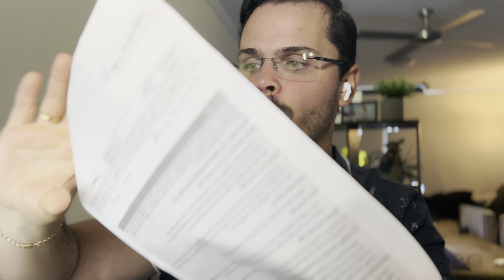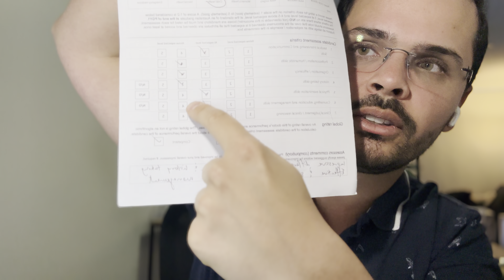WBA MÉDICO AUSTRÁLIA: Como funciona a última etapa? | OsVialles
LIVE • WBA 👨🏻‍⚕️🇦🇺 Ser Médico na Austrália requer algumas etapas. Incluindo desde prova teórica à prova prática.

Nessa LIVE falei sobre a última etapa que envolve a avaliação prática.

Mais conhecido como: Último passo para obter seu Registro Geral e finalmente se tornar 100% Médico(a) na Austrália 🇦🇺

Chama o(a) amigo(a) que pensa em revalidar o diploma pra assistir e bora ficar preparado para o que te espera.